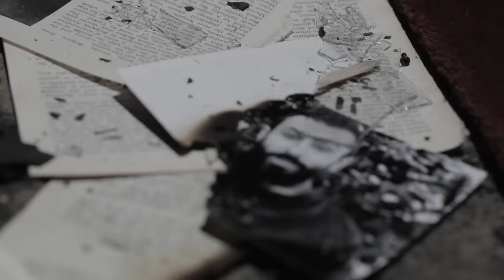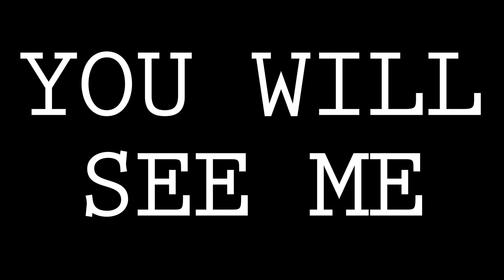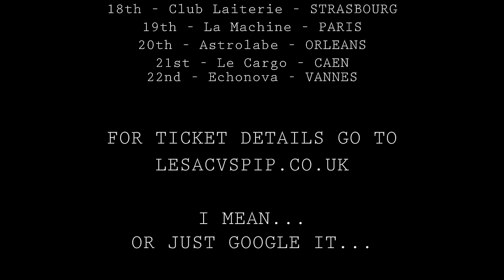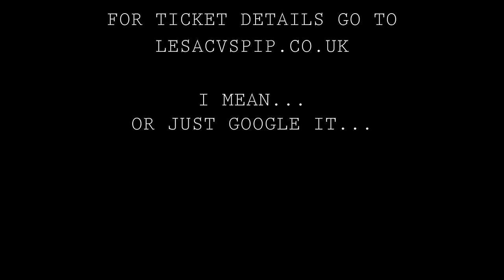YOU WILL SEE ME - dan le sac vs Scroobius Pip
So here it is... our Christmas single!
On Dec 16th we will be releasing a limited run on vinyl that is exclusive to Independent record stores (to celebrate our album Repent Replenish Repeat being #1 in the first ever Independent Record Store Chart) as well as a digital bundle.
Big thanks to EVERYONE that helped on the video, particularly Harlow Playhouse for letting us use their space to create this and the amazing Gem Goode and Francesca Burr for writing all over me.
Directed by Scroobius Pip
Edited by Scroobius Pip & Thomas Coles
Colour & Grading by Andrew Cloke
Director of Photography - Thomas Coles
Second Camera - Theo Davies
Set design & Building - Oliver Quintrell, Ben Wilson Parsley, Thomas Coles & Scroobius Pip
Lighting - Oliver Quintrell & Ben Wilson Parsley
Ladder Stabiliser - Ally Gillespie
Body art - Gem Goode and Francesca Burr
Costume - Tux by John Lancaster (MONO), tattooed shoes by Oliver Sweeney